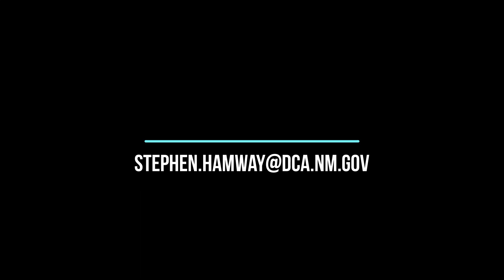Tyrannosaurus Press Conference 1 11 24 FINAL